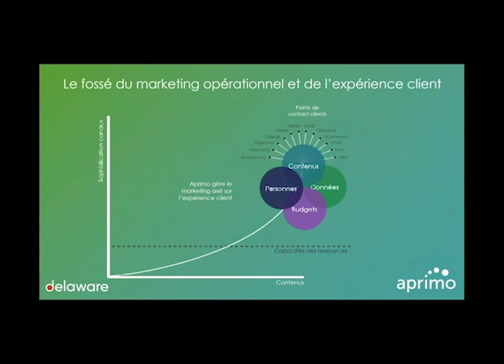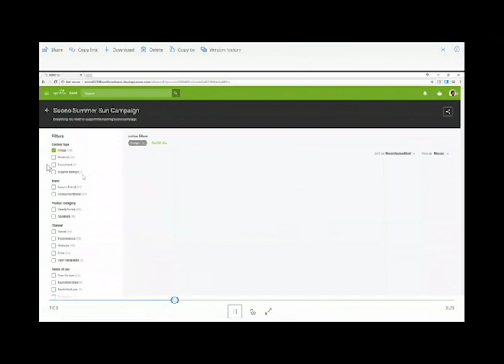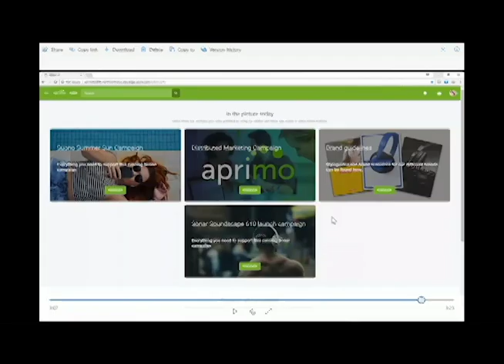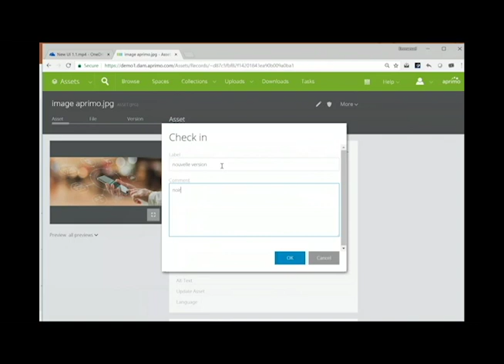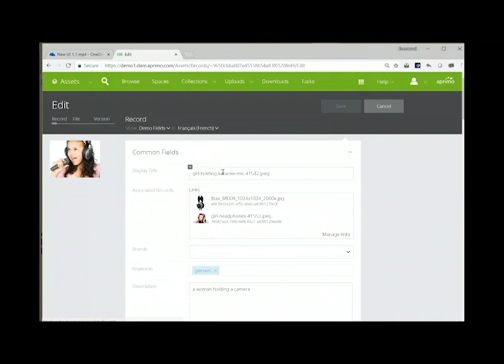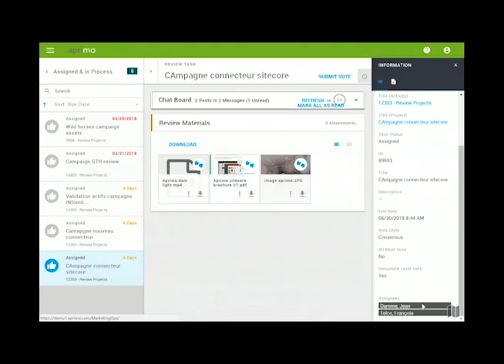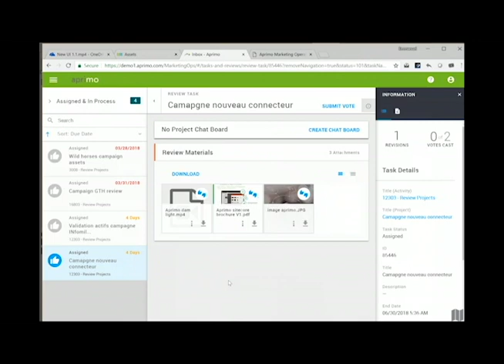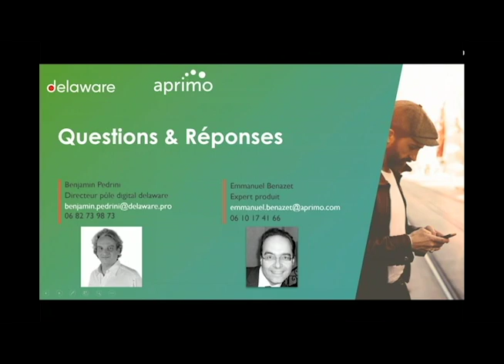Webinar : Entrez dans le monde du Marketing Agile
Intégrateur de solutions innovantes & technologiques et spécialiste de l'intégration SAP & Microsoft, nous guidons nos clients dans leur transformation d'entreprise.

Reconnu sur le marché français et à l’international, nous venons en aide aux entreprises dans l’utilisation quotidienne de leur système d'information, grâce à nos 350 experts basés à Lyon, Lille, Nantes, Paris et Bordeaux.

Intégrateur SAP - Intégration SAP - Partenaire GOLD SAP

Et si à l’aide d’une seule plateforme, vous pouviez orchestrer toutes vos opérations marketing & communication, gérer vos budgets, valider et organiser vos contenus numériques ? Vos clients bénéficieront d’une expérience unique et cohérente quel que soit le canal emprunté, améliorant ainsi leur satisfaction et donc leur appétence.

Assistez à ce webinar et découvrez comment vous pouvez :

• Fournir un contenu marketing digital attrayant, pertinent et dynamique
• Lancer & promouvoir des campagnes agiles
• Automatiser la diffusion de votre contenu conforme à la marque
• Synchroniser notre offre avec des solutions de e-commerce,
comme Sitecore, de création comme Adobe CC, etc.